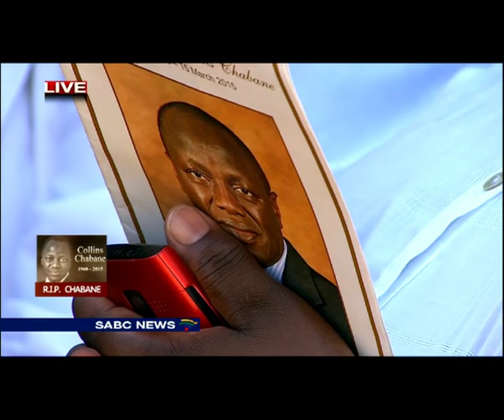Collins Chabane's obituary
Prof. Xikombiso Mbhenyane reading Collins Chabane's obituary.